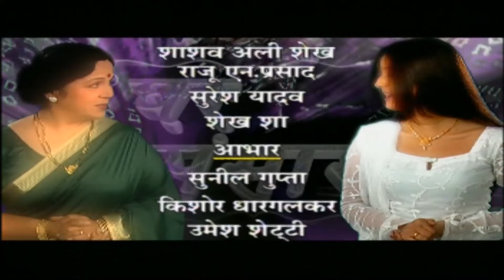GHAR SANSAR | Superhit Hindi Tv Serial | Ep- 33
Serial : Ghar Sansaar
Stars : Rohini Hattangadi ,Manish Khanna, Kiran Karmarkar

The story is about the minor conflicts and problems that arise in a home because of the entangled relationships.